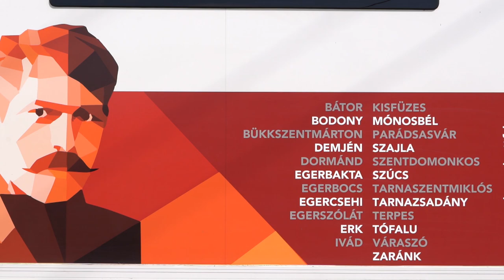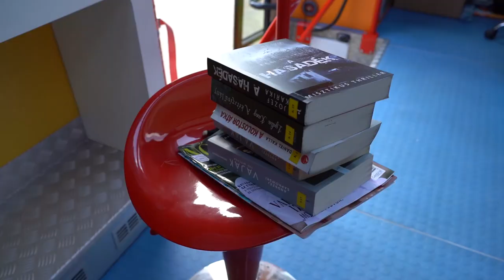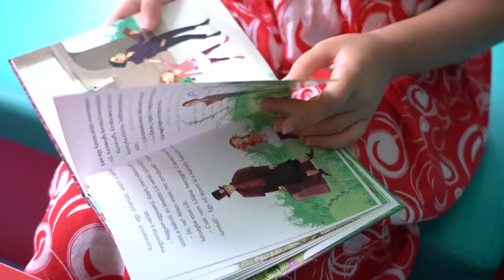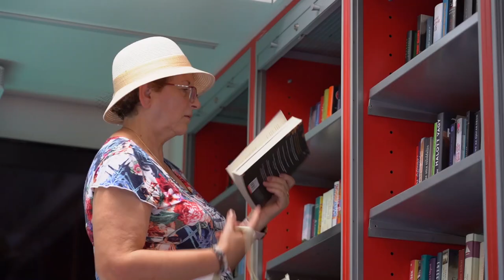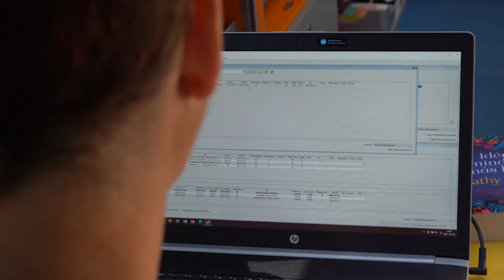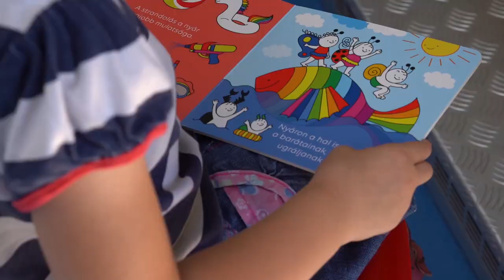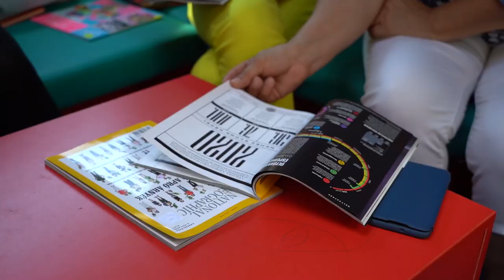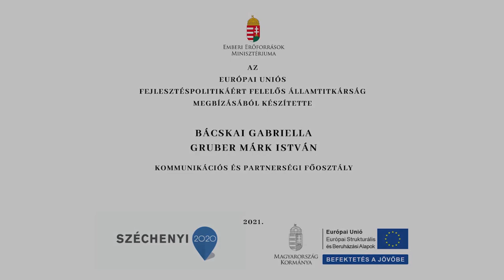Könyvtár4Keréken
Az egri Bródy Sándor Könyvtár széleskörű kínálatával, a folyamatos innovációk napi szintű gyakorlatba átültetésével támogatja és motiválja a gyermekek, a fiatalok és a felnőtt polgárok információ-szerzését, valamint a szabadidő értelmes és hasznos eltöltését. Az EFOP-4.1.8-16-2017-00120 kódszámú, Könyvtár négy keréken, MindenkiNet című projektben könyvtárbuszos szolgáltatás kialakításával biztosítják a könyvtári szolgáltatások egyenlő esélyű hozzáférését, az olvasáskultúra, valamint az informatikai és digitális ismeretek fejlesztését a lakosság széles köre számára, kiemelten a hátrányos helyzetű településeken.